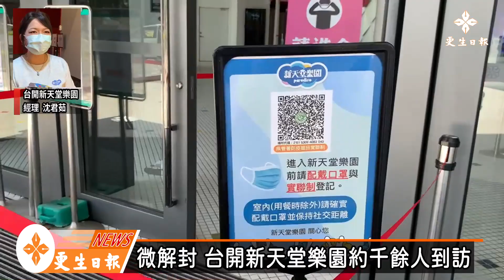微解封 台開新天堂樂園千餘入人館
台開新天堂樂園因應7/13疫情微解封，館內櫃位陸續恢復營業，主題餐廳持續外送外帶服務，提供消費者最高規格服務品質，維護消費者健康安全，入館一律酒精消毒、測量體溫及實連制，館內定時消毒清潔，確保消費環境清潔。

台開新天堂樂園經理沈君茹表示，除了場館開放外，威秀電影院也於13日恢復正常營業，採用每一個播映廳實連制並且桌位梅花座，觀影期間不能飲食，進入影廳時由消費者將電影票撕角投入票箱，播映結束後，使用次氯酸水消毒，達到影廳內環境清潔，提供消費者一個安心的觀影空間。